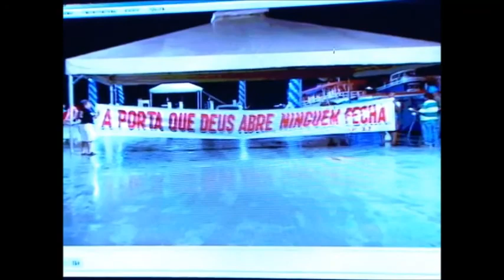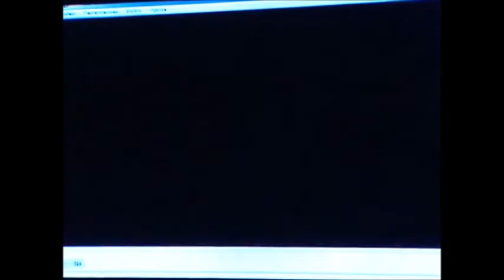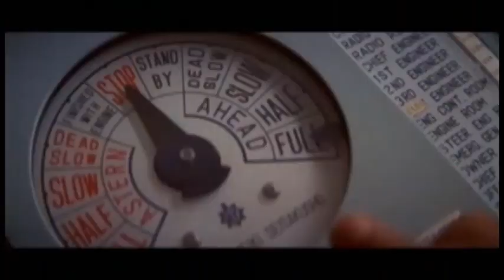TV ADHONEP - Testemunho de Róger Ramon, Davi Perez e Demétrius José Sales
TV ADHONEP - Testemunho de Róger Ramon (Empresário do Ramo Imobiliário), Davi Perez (Empresário na Espanha) e Demétrius José Sales (Empresário Portuário em Manaus).

Testemunhos compartilhados na Convenção Nacional e Internacional da Adhonep.